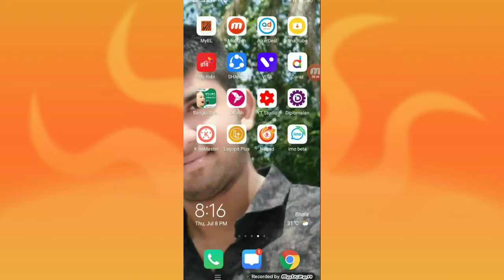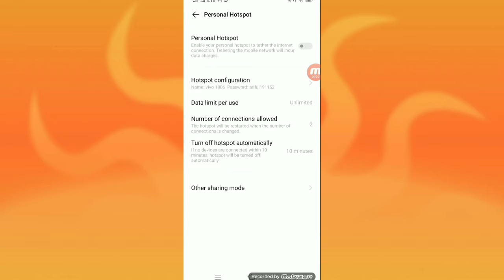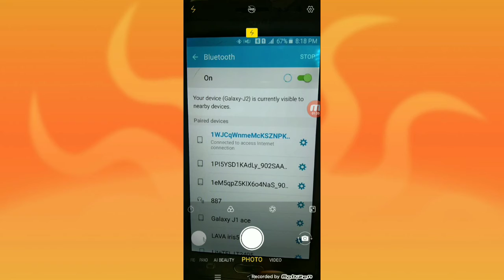পাসওয়ার্ড ছাড়াই Wifi নেটওয়ার্ক শেয়ার